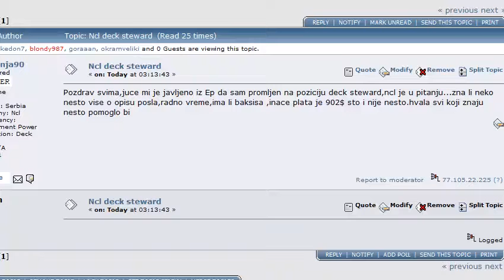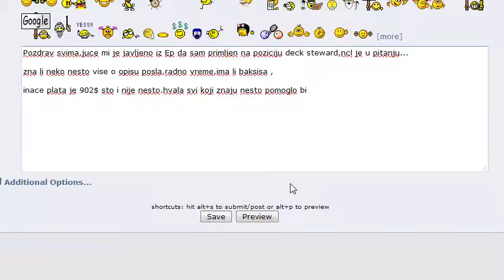NCL deck steward Zna li neko nesto vise o opisu posla, radno vreme, baksis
Forum - Poslovi na Kruzerima